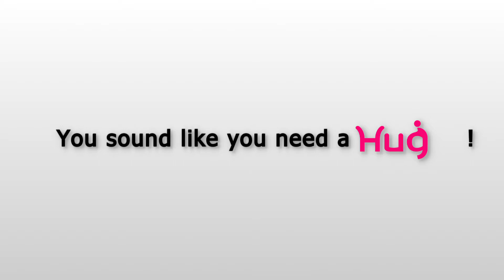Mobility Support Robot Hug T1